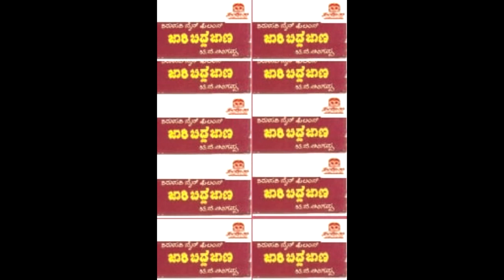Jaari Bidda Jaana - Nanage Nanade Nyaya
Film : Jaari Bidda Jaana
Song :  Nanage Nanade Nyaya
Banner : Tirupathi Jain Films
Label : Sangeetha Musics